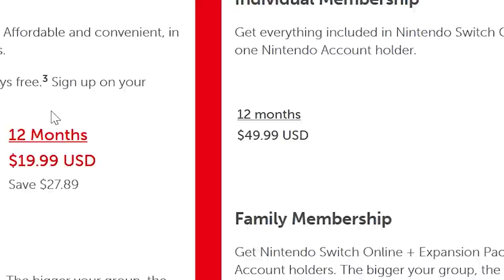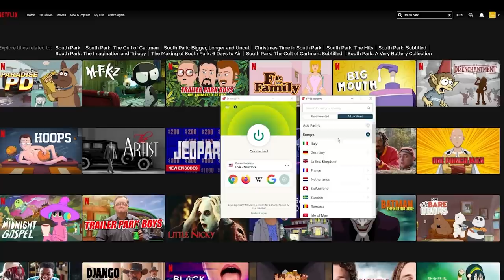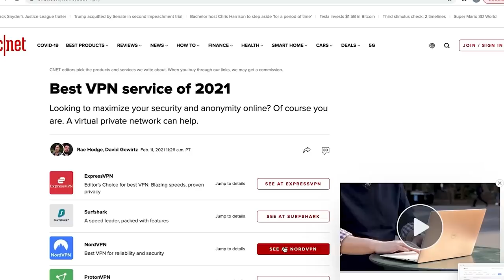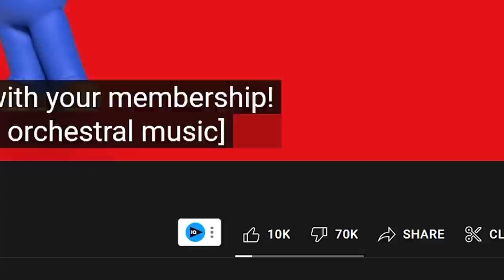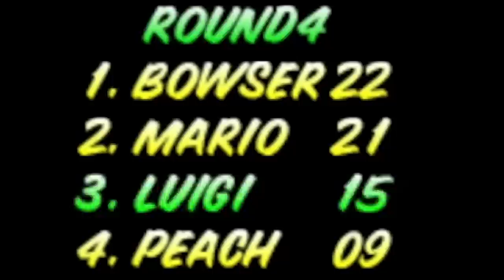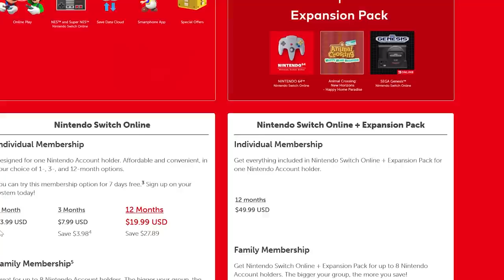Nintendo Switch Online has BIG Issues and a BIGGER Price Tag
Nintendo Switch Online Expansion Pack is HERE! N64 & Genesis games on Switch! and find out how you can get 3 months of ExpressVPN free! So is the service worth the asking price?